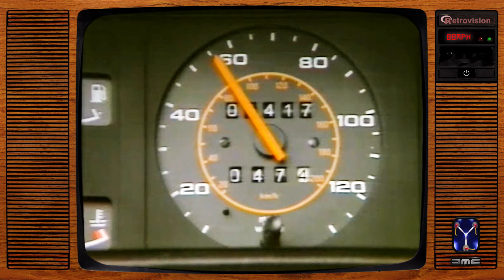Vintage UK Car & Transport Adverts (Vol.10)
Vintage car and transport adverts from British TV, hand-picked for this compilation with cleaned-up audio & video. Check out the channel page for more advert compilations.

Chapter Markers:
00:00 Vauxhall Motor Show
00:32 Toyota Corolla (That's Motoring)
01:03 Renault 11 (Tough On The Streets)
01:25 The AA Homestart (Know-It-All)
01:46 Citroen BX (Go Ahead)
02:17 Bedford Astra Van
02:58 Audi 100 (Beat The Germans)
04:00 BP (Sliced Cars)
04:31 Nissan Micra 16-Valve
05:12 Vauxhall Nova (Superior Intelligence)
05:43 Renault Safrane
06:24 Vauxhall Carlton (Mister Colours)
07:05 Vauxhall (Don't Pay Them)
07:36 Ford Autumn-Motive Deals
08:06 Ford Fiesta (Football With Dad)
08:37 Continental Aqua Contact Tyres
09:08 VW Polo (Paranoid Boyfriend)
09:49 Mazda (Building Excitement)
10:20 Renault Clio (Size Matters - 4cm)
10:52 Pirelli (If You're Going To Drive)
11:22 Ford Ka (Football Boots)
11:54 VW Passat (God Bless The Child)
12:56 End Links & Music